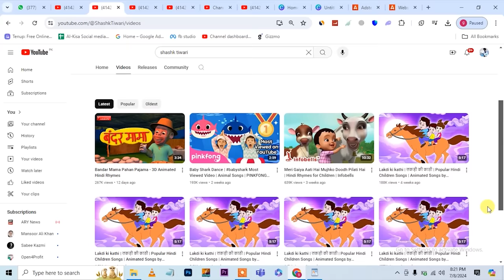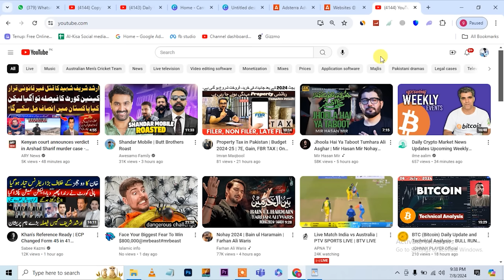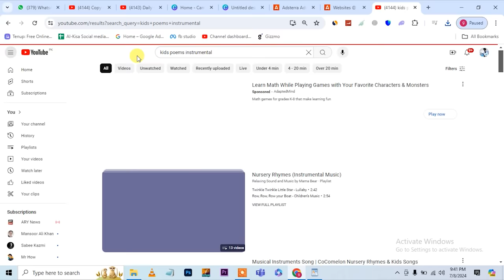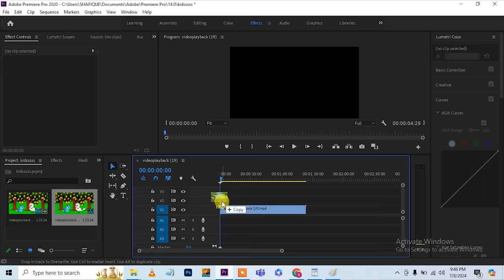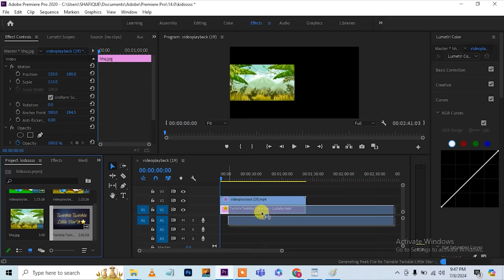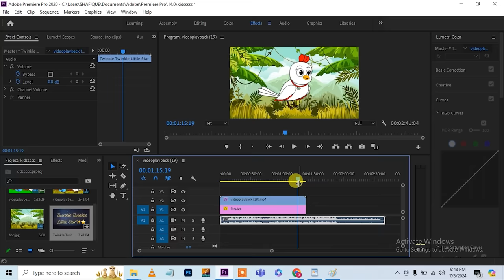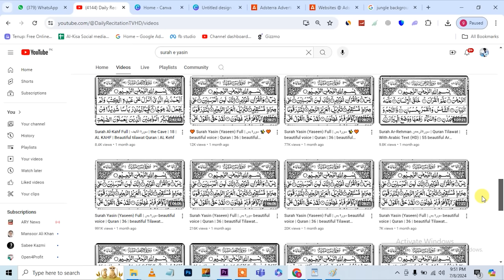1 Video , Life Time Earning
How to earn Money from YouTube, Very smart and simple skill